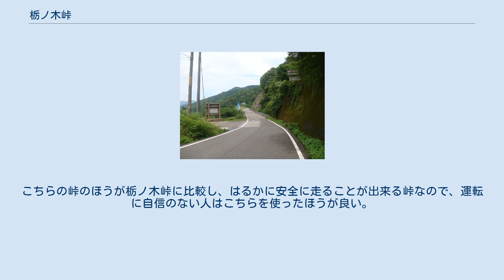栃ノ木峠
栃ノ木峠（とちのきとうげ）は国道365号にあり、福井県南条郡南越前町と滋賀県長浜市との県境に跨る峠である。
 標高は538mであり、険しい山道を抜ける峠である。
また福井県における嶺南、嶺北を隔てる三つの峠の最南端に位置する。
「酌子峠」（しゃくしとうげ）、「虎杖崩」（いたどりくずれ）といった別名があり、それぞれの名の由来にも諸説ある。
ただし栃ノ木峠という名の由来は峠付近に栃の大木があった為、という説が有力である。
古代から北国街道の難所として知られており、安土桃山時代からは特に重要な要所とされた。
またこの付近には若狭の野坂山地や越前の両白山地、湖東の伊吹山地がそれぞれ聳えており、これらの山地の間をほぼ直線状に南北に伸びる柳ヶ瀬断層が形作る谷の最高点が栃ノ木峠になっている。
南側から峠まではなだらかに登っているが、峠から北側は急傾斜のヘアピンカーブで下っている。
 福井県側から滋賀県側を望む（2010年撮影） 決して低くはない峠ではあるが、カーブミラーやガードロープも設置されており、1.5車線以上の道幅が常に確保されているので、山道に慣れたものなら走りやすい部類の峠に入る。
ただし連続カーブや曲がり損ねたら崖から落下という箇所があったり、道幅の割りには大型車が嶺北方面（武生市、福井市、加賀北陸方面）への抜け道としての利用も多く、初心者にはあまり勧められない道と言える。
滋賀県側の峠の麓から福井県道・滋賀県道140号敦賀柳ヶ瀬線が分かれており、ここを経由することで国道8号の峠である新道野越に出ることが出来る。
こちらの峠のほうが栃ノ木峠に比較し、はるかに安全に走ることが出来る峠なので、運転に自信のない人はこちらを使ったほうが良い。
福井県敦賀市内に国道476号が走っており、南越前町で国道365号と重複するので利用しやすい道である。